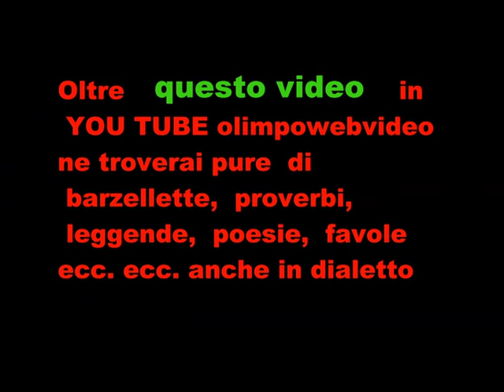5 22 In Tempore Organi ad Almenno S.S. il 17 9 2011 file 712 3° video.wmv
Voci ed Organo insieme- Ensamble Sacri Concenti . Chiharu Kubo,Soprano, --Giorgio Tosi  e Micol Vitali violini, --Maria Antonietta Puggioni violoncello,--Luca Panzeri, Clavicembalo  Mario Valsecchi  Organo